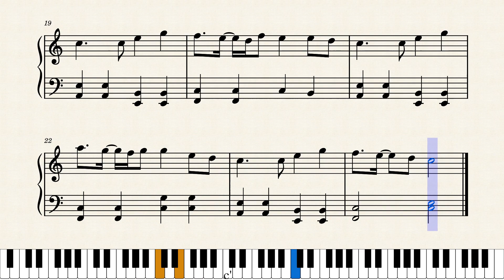チェリー/スピッツ/初級ピアノ楽譜